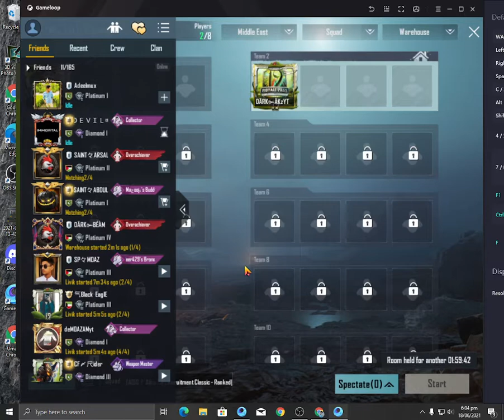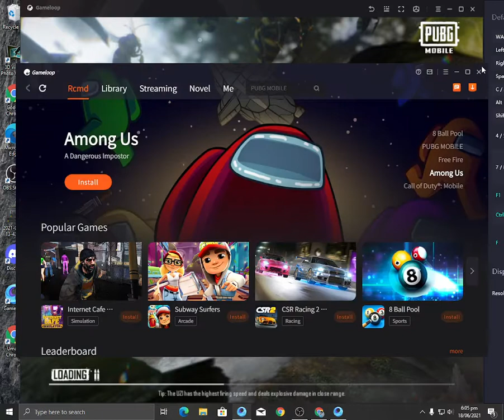1v1 Room with @xp taha gaming yt | DARK Akz YT | PUBG Mobile